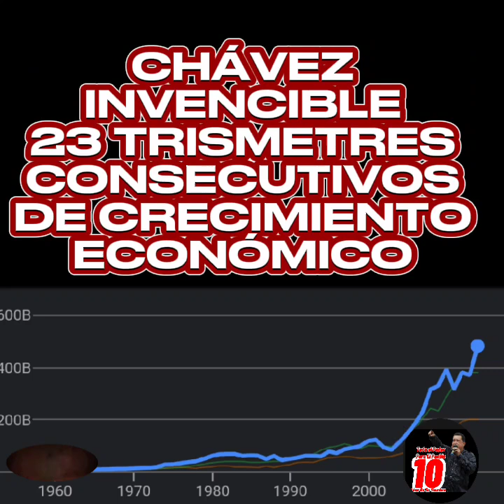CHÁVEZ provocó AMOR y ODIO en Venezuela y más allá, sepa porqué aún lo aman a 10 años de su Siembra.